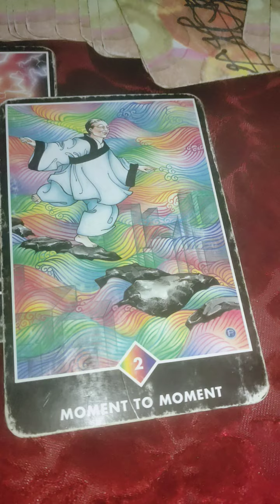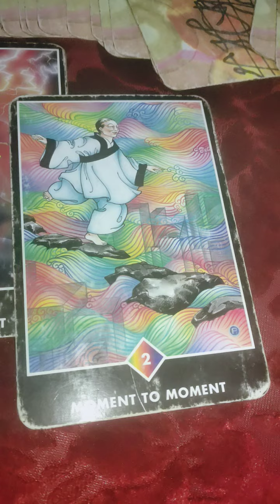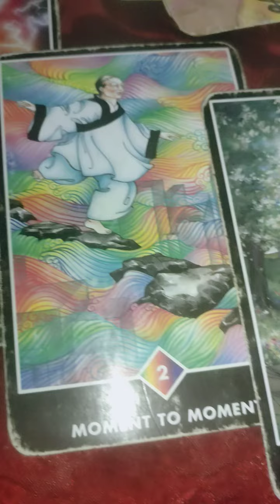aaj ke din aapke person ka mood kaisa rahega 💞 Timeless tarot reading 🔮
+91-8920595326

pile one 01:00
pile two 04:00
pile three 09:00
pile 4

1) for 5 questions rs 1500 /70$Usa

2) energies n current feelings n thoughts n next move  of soulmate check-in rs 2000/ 100$ Usa + plus angel guidances

3) love n relationship reading What the future n all questions reply rs 2100/ 150$ Usa for 30 minutes voice call + angel guidances ( images will be sent )

4) twin flames n soulmate energy checking rs 3100/ 150$ Usa  for 30 minutes plus clear your doubts regarding this journey angel guidances ❤️

4) career reading rs 2100/ 100$ Usa for 20 minutes voice call session plus guidance ❤️

5) love plus career reading rs 3500 / 200$ Usa on voice call for 30 minutes 🙏
+ angel guidance

6 ) yearly  prediction only in rs 5100/250$ Usa  plus angel guidance (love + career + health )

7) 5 years prediction rs 7100/-/ 350$ Usa (love + career + health )

8) Sexual fantasies and feelings n first nigyte etc reading Rs5100/-
or $400Usa .

📌 *READINGS NOT DONE FOR*:

*Legal/Court Matter.

2- energies can shift anytime
3- tarot is only for guidance
4- you are driver of your journey
5- we are not responsible for your decision n actions .🙏
6- reading n videos are for 18 + persons

2- energies can shift anytime
3- tarot is only for guidance
4- you are driver of your journey
5- we are not responsible for your decision n actions .🙏
6- reading n videos are for 18 + persons